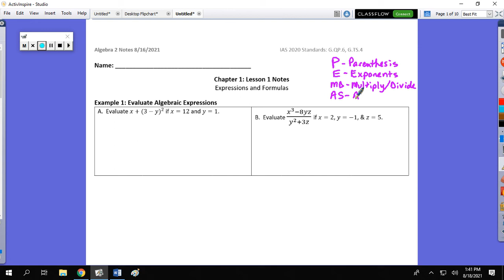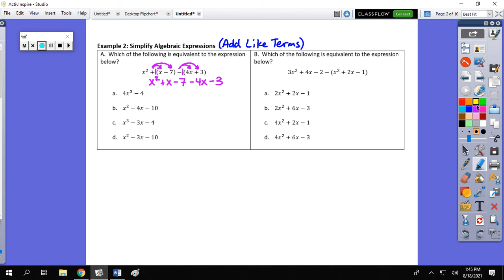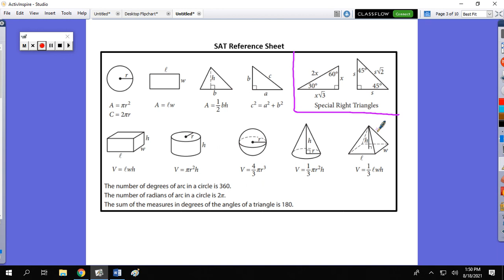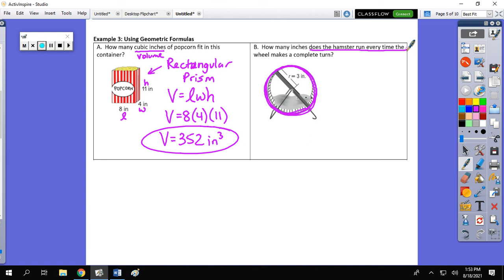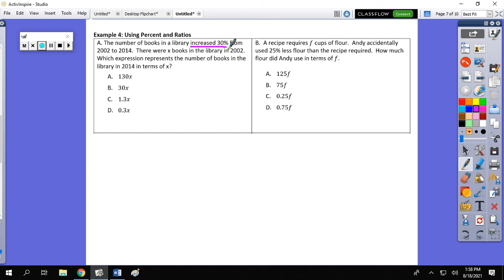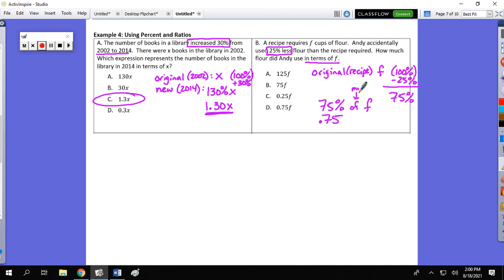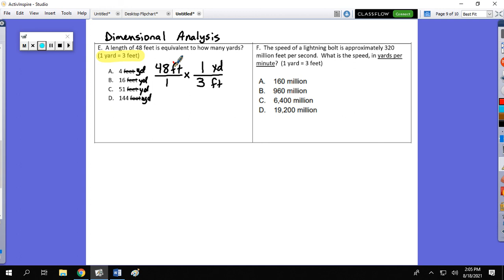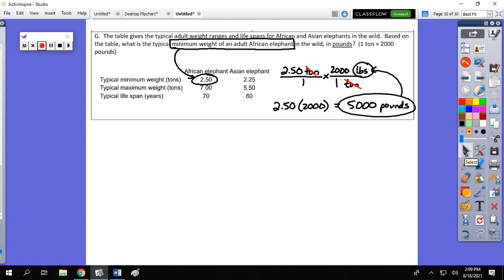Chapter 1 Lesson 1